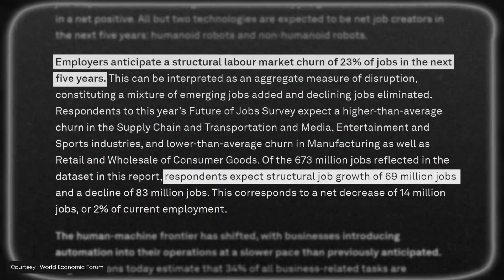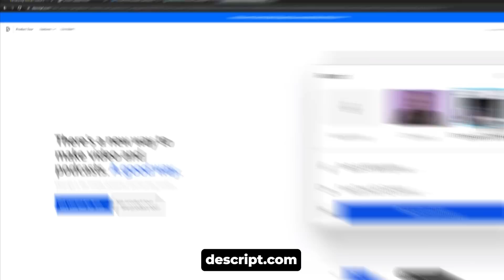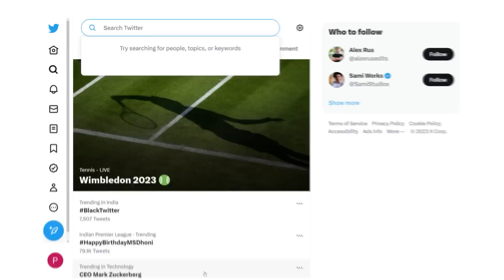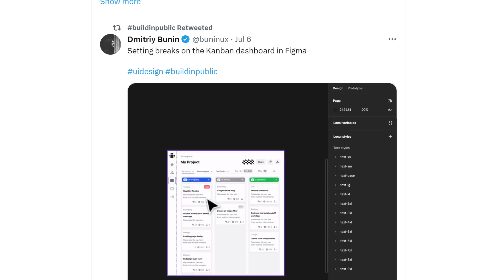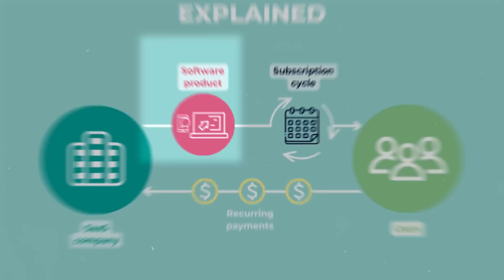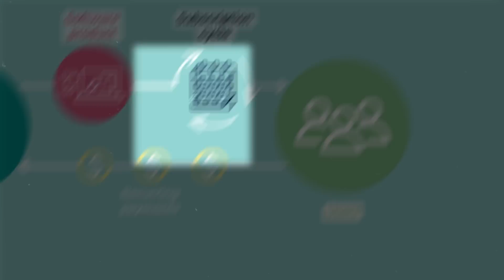ONLY Way to Get RICH in 2023: One Person Business Explained 🔥| Ishan Sharma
AI has rapidly evolved in recent years, bringing forth transformative changes across various industries. From voice assistants like Siri and Alexa to self-driving cars, AI has made remarkable advancements, revolutionizing the way we live and work. While AI presents numerous opportunities for innovation and progress, there is a growing concern about its potential to replace jobs. The integration of AI technologies and automation in the workplace has led to discussions about the future of employment and the impact it will have on individuals and society as a whole.

The rise of AI-powered systems has been fueled by breakthroughs in machine learning, natural language processing, computer vision, and robotics. These advancements have enabled machines to perform tasks that were once exclusive to human abilities, often with higher efficiency, speed, and accuracy. As a result, many routine and repetitive tasks that form a significant portion of various job roles are at risk of being automated.

This shift towards automation and AI-driven job displacement is not a new phenomenon. Technological advancements have historically disrupted industries, leading to the transformation and elimination of certain job roles. However, what distinguishes the current wave of AI is its potential to impact a broader range of industries and job functions, including those that involve cognitive tasks and decision-making.

In this video, I'll share the ONLY WAY you can secure your future from AI by mastering a few particular skills. These skills will make you irreplaceable as well as rich in the job market for the years to come.

Make sure you watch the video till the end and take notes!

RESOURCES

3 Books You Should Read